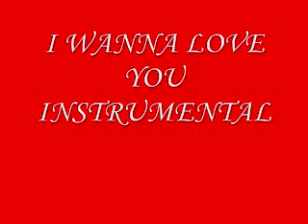I WANNA LOVE YOU (INSTRUMENTAL)